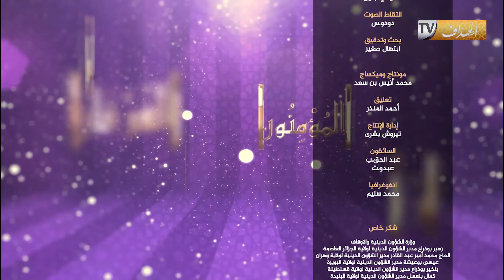حي على الجواب .... لماذا سميت بسورة النمل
Middle-East
تردد القناة: 11957 -- h 27500 NileSat